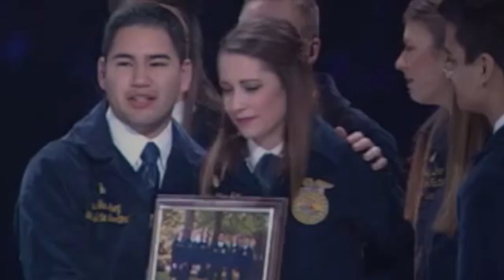Ellen Van Noy, State Reporter - Retiring Address | 87th CA State Conv - Session 3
The Retiring Address of California FFA State Reporter, Ellen Van Noy of the Grass Valley - Nevada Union FFA Chapter entitled "Never Fear" during the 87th California FFA State Leadership Conference.